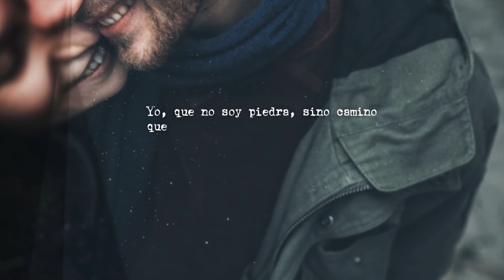Unos cuerpos son como flores - Luis Cernuda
Unos cuerpos son como flores,
otros como puñales,
otros como cintas de agua;
pero todos, temprano o tarde,
serán quemaduras que en otro cuerpo se agranden,
convirtiendo por virtud del fuego a una piedra en un
hombre.

Pero el hombre se agita en todas direcciones,
sueña con libertades, compite con el viento,
hasta que un día la quemadura se borra,
volviendo a ser piedra en el camino de nadie.

Yo, que no soy piedra, sino camino
que cruzan al pasar los pies desnudos,
muero de amor por todos ellos;
les doy mi cuerpo para que lo pisen,
aunque les lleve a una ambición o a una nube,
sin que ninguno comprenda
que ambiciones o nubes
no valen un amor que se entrega.